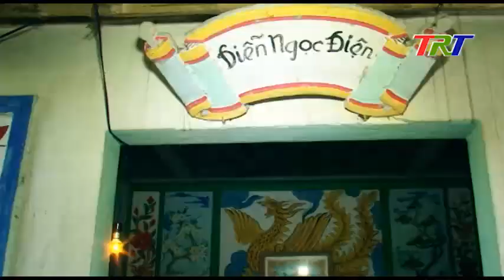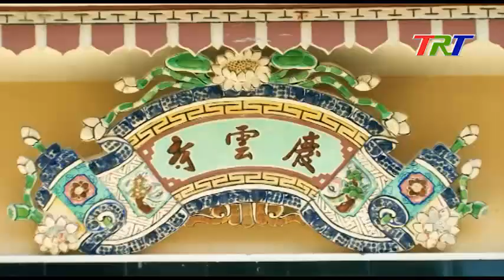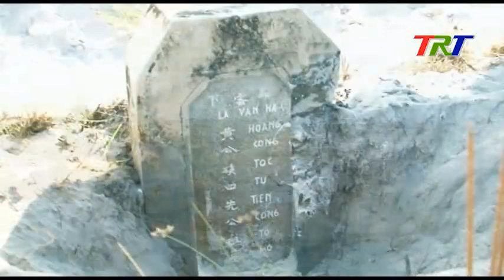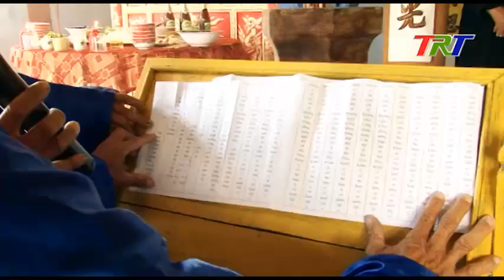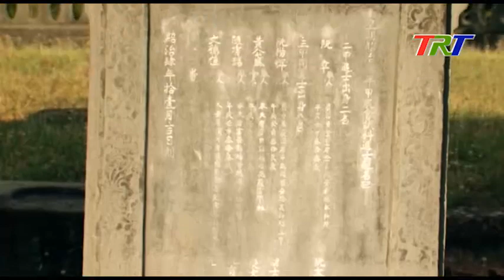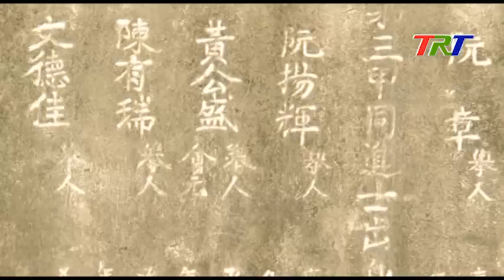LA VÂN HẠ - LÀNG XƯA BÊN DÒNG SÔNG BỒ